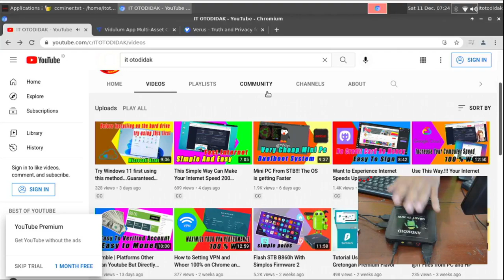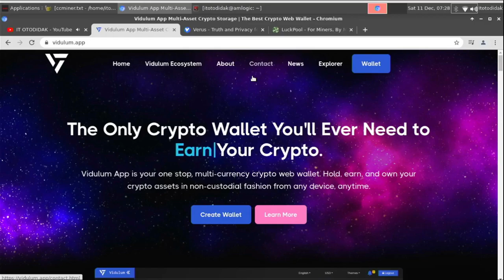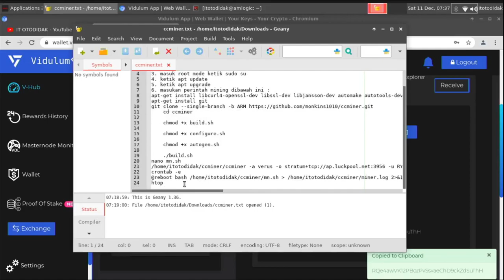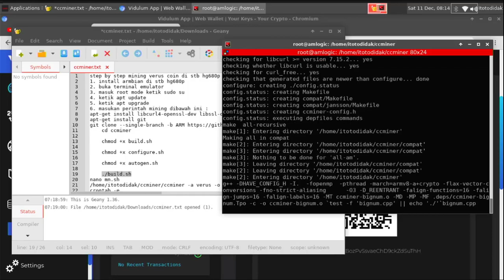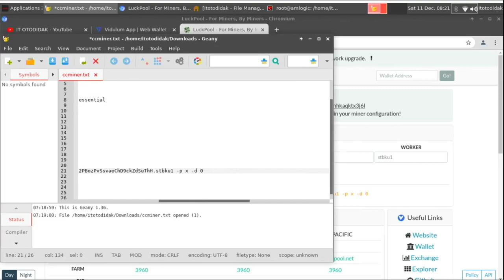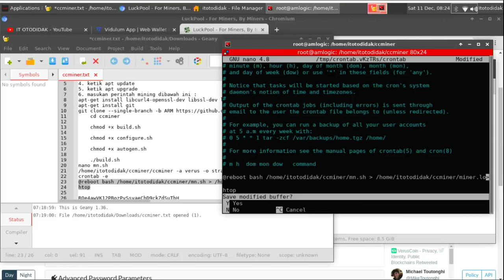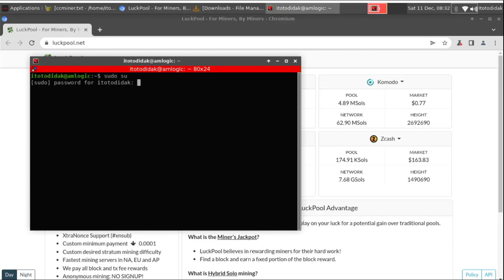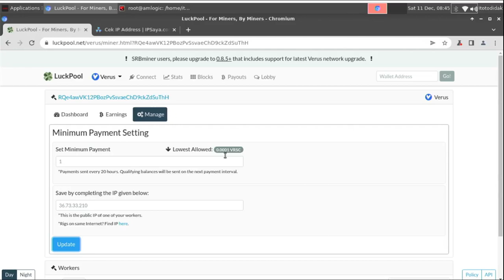Tutorial Lengkap Mining Mengunakan STB Hg680p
Divideo ini saya mencoba mining menggunakan stb hg680p. Crypto currency  yang saya mining adalah verus coin. Ketika mining mengunakan stb hg680p maka harus memperhatikan kemampuan device, sehingga coin yang di mining rata-rata coin receh atau yang memiliki nilai tukar rendah. untuk mining verus coin di stb hg680p, bisa menggunakan ccminer dan melalui luckpool. Caranya sangat mudah sekali, silahkan tonton cara mining verus coin di stb hg680p dan jangan lupa untuk klik like share dan subscribe serta tekan loncengnya supaya bisa mendapatkan notifikasi dari channel  @IT OTODIDAK .

Kunjungi juga:
Tips cara mendapatkan uang dari internet :